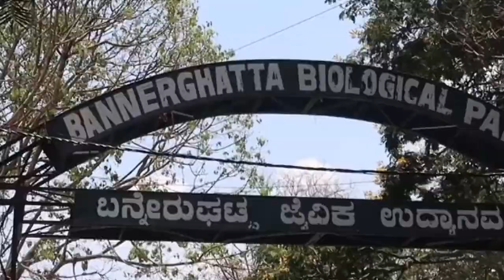ಬನ್ನೇರುಘಟ್ಟ ಜೈವಿಕ ಉದ್ಯಾನವನ ಇಂದಿನಿಂದ ಪ್ರವಾಸಿಗರಿಗೆ ಮುಕ್ತ |Bhannerughatta Biological Park Re-open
ಲಾಕ್  ಡೌನ್ ಕಾರಣದಿಂದ ಮುಚ್ಚಲ್ಪಟ್ಟಿದ್ದ ಬನ್ನೇರುಘಟ್ಟ ಜೈವಿಕ ಉದ್ಯಾನವನ ಇಂದಿನಿಂದ ಪ್ರವಾಸಿಗರಿಗೆ ಮುಕ್ತ.
ಕರೊನಾ ವೈರಸ್ ನಿಯಂತ್ರಣ ಹಿನ್ನೆಲೆಯಲ್ಲಿ ಕಳೆದ 86 ದಿನ ಬಂದ್ ಆಗಿದ್ದ ಮೃಗಾಲಯ ಝೂಗಳು ಇಂದು ಪುನರಾರಂಭವಾಗಿದೆ. ಬೆಂಗಳೂರು ಕೂಗಳತೆ ದೂರದ ಬನ್ನೇರುಘಟ್ಟ ಜೈವಿಕ ಉದ್ಯಾನವನ ಸೇರಿದಂತೆ ರಾಜ್ಯದ 9 ಮೃಗಾಲಯ ಝೂ. ಸಕಲ ಮುಂಜಾಗ್ರತೆ ಕ್ರಮಗಳೊಂದಿಗೆ ಝೂ ಗೆ ಆಗಮಿಸುವ ಪ್ರವಾಸಿಗರನ್ನು ಮೃಗಾಲಯದ ಆಡಳಿತ ಮಂಡಳಿ ಸ್ವಾಗತಿಸಿದರು.